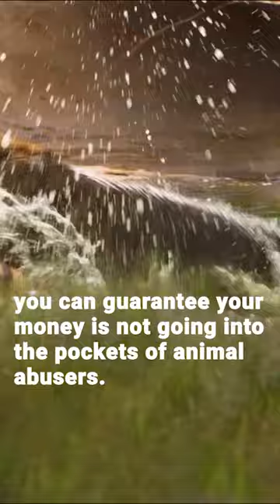This is not entertainment! This is animal suffering. 💔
If you care for animals, make memories that do not cause suffering and avoid the animal entertainment industry. 🐾 🎪